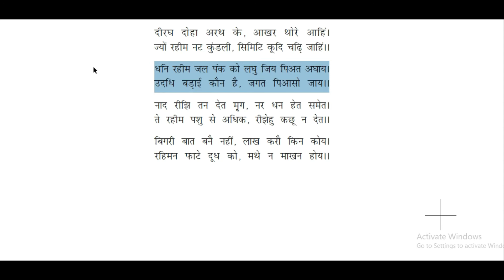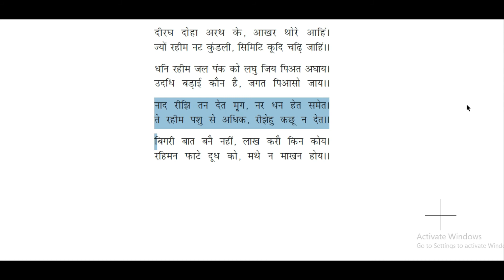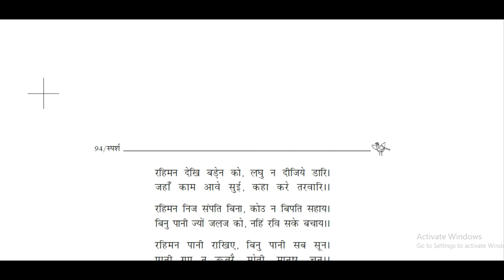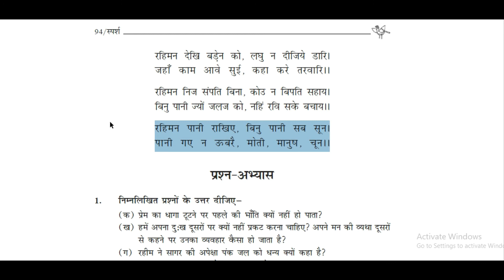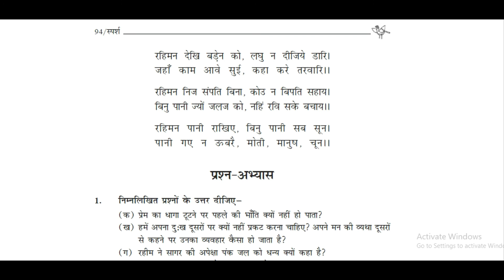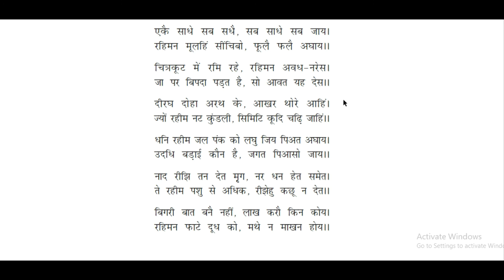रहीम के दोहे || RAHIM KE DOHE || SUJIT THAKUR